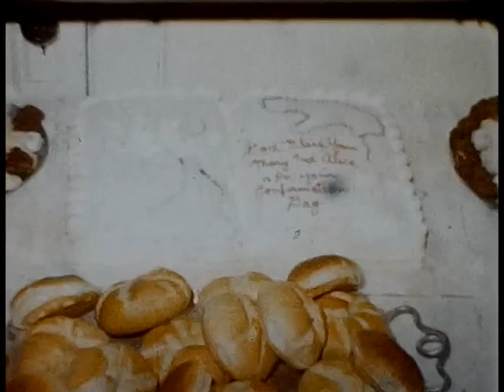Alice with big dolls, snowball fight with aunt and her and Terrys confirmation